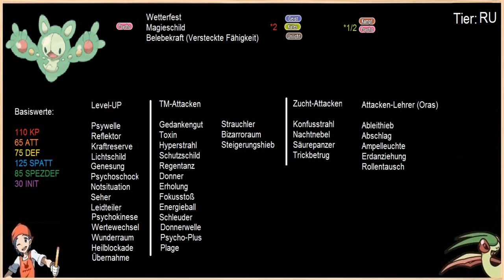Pokémonvorstellung: Zytomega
So viele Zellen